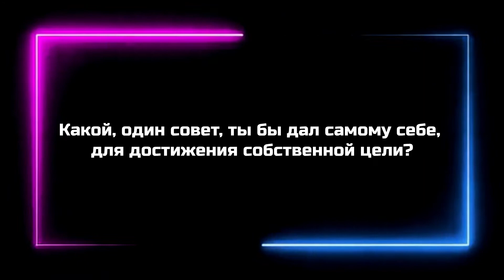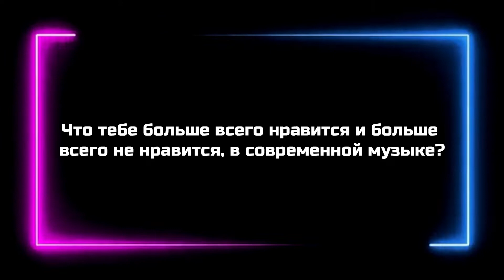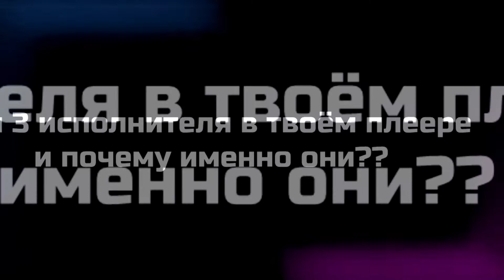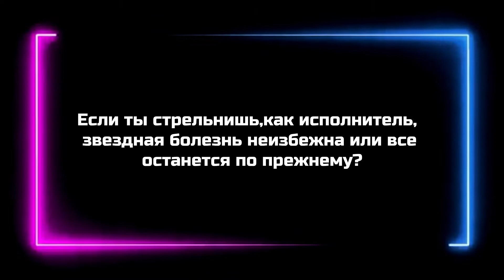ЛИЧНОЕ ДЕЛО - SonBezSna [FB RECORDS MUSIC]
ЛИЧНОЕ ДЕЛО - SonBezSna
Олежа заявил, что у новой школы сведет НЬЮскулы, когда он покажет в сети свой ОЛДскул, а это уже не за горами!